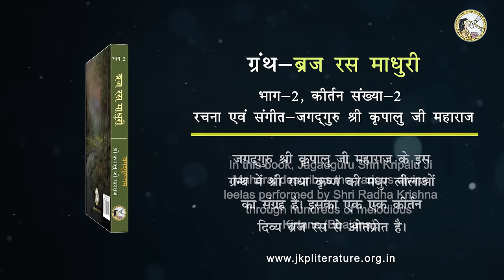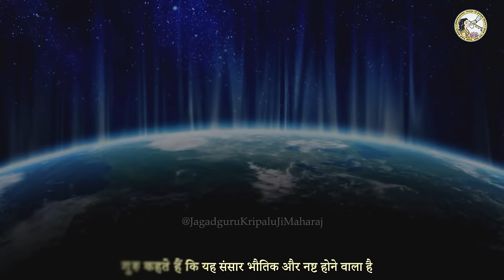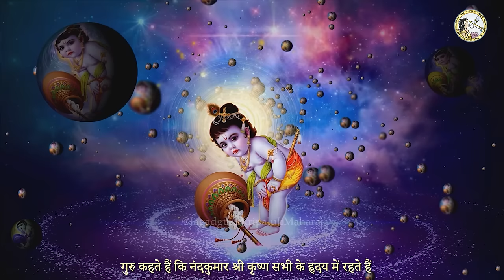Happy Birthday Shri Maharaj Ji - प्रिय गुरुदेव को जन्मदिन पर नमन!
राधे राधे! आइये हम, हमारे प्रिय गुरुदेव को उनके जन्मदिन की बधाई दें और उनकी कृपाओं का गुणगान करें।
Radhe Radhe! Let us wish our beloved Gurudev on his birthday and remember his immense grace.

Kirpaluji Maharaj Pravachan
Jagadguru Shri Kripalu Ji Satsang

To watch, more wonderful videos like this, to go to our Official Channel

TitleH [प्रवचन]
TitleE [Lecture]